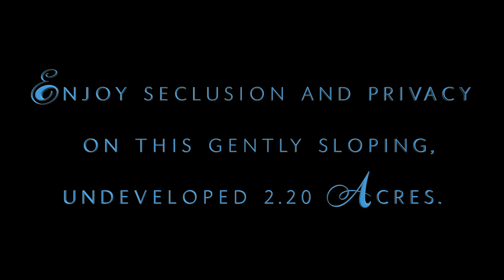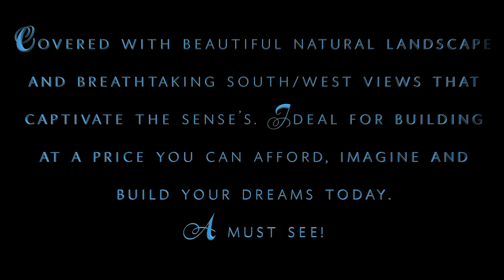Bare Land on Lower Jackass Video Tour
$ 30,000
Bare Land
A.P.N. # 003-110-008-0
2.2 Acres
Enjoy seclusion and privacy on this gently sloping, undeveloped 2.20 Acres. Covered with beautiful natural landscape and breathtaking south/west views that captivate the sense’s. Ideal for building at a price you can afford, imagine and build your dreams today. A must see!